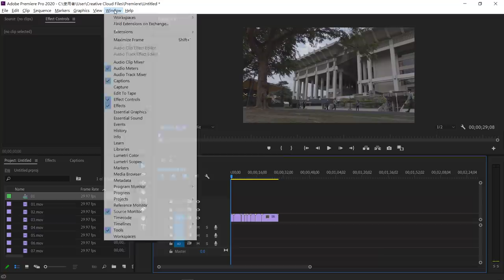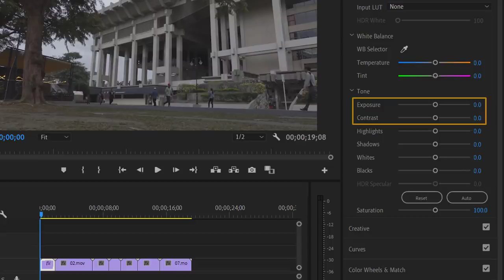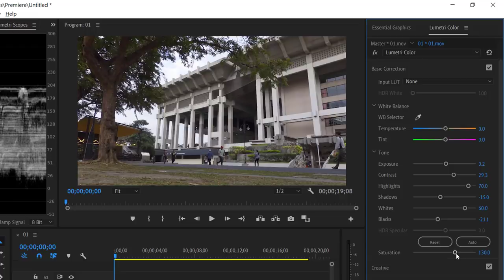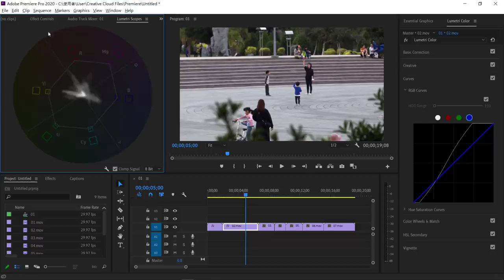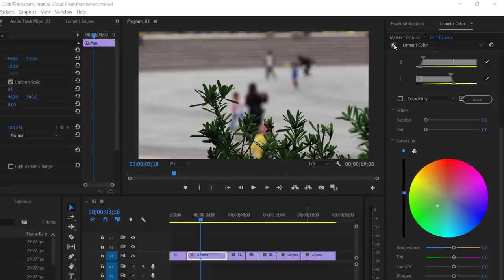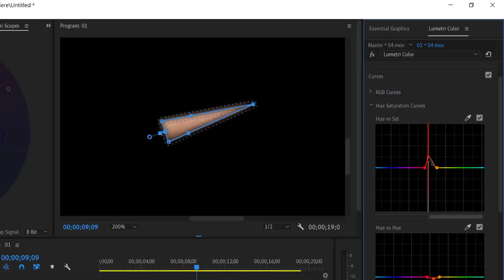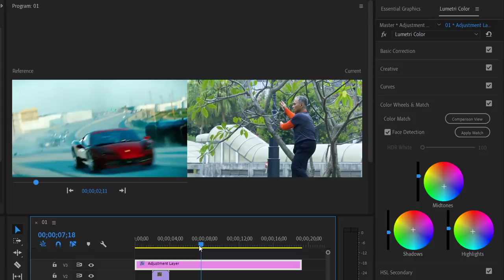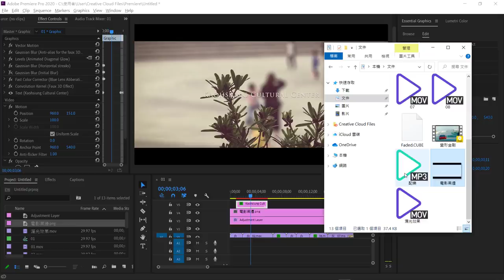如何讓你的 Vlog 用色彩說故事 + 電影感爆棚？ | Premiere Pro 教學 #05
【內容綱要】
00:00 開場白
00:42 Lumetri Color 和 Lumetri Scope 面板
01:29 波形圖簡介
02:27 向量示波圖簡介
03:03 影片校色步驟
04:43 白平衡工具
05:20 曲線工具
07:05 使用向量示波圖校色
08:12 二級調色工具
09:13 複製校色設定
10:33 膚色校正
11:00 色相/飽和度曲線
12:10 變更物體色彩
13:09 影片調色
13:30 色彩匹配
14:36 Luts 調色檔
15:24 影片細節潤飾
【練習檔下載】
【加入頻道會員 - 每月有不定期的會員專屬教學短片喔！👍】
【影片中操作的軟體版本】
 Premiere Pro CC 2020
【Papaya 使用的影片剪輯軟體】
 Camtasia Studio
 Adobe After Effects
【影片中使用的多媒體素材來源】